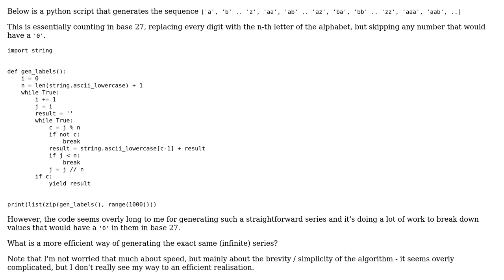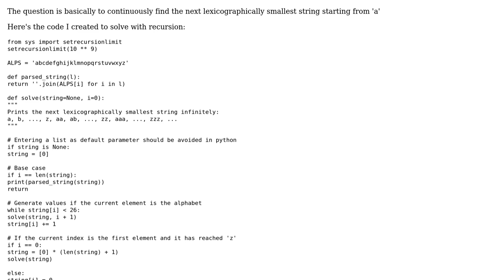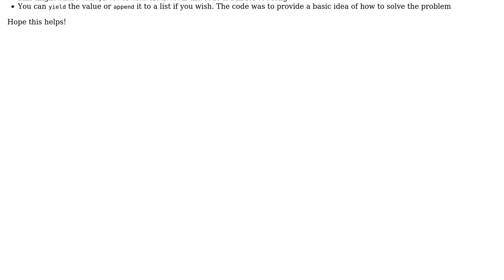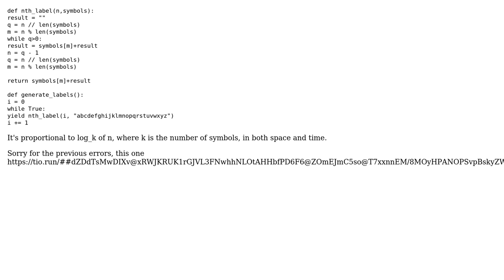Counting without zeroes (3 Solutions!!)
Counting without zeroes

With thanks & praise to God, and with thanks to the many people who have made this project possible! | Content (except music & images) licensed under CC BY-SA | Music | Images & others | With thanks to user Sriv user Grismar user Graipher user fede s. and the Stack Exchange Network Trademarks are property of their respective owners. You are responsible for your own actions.